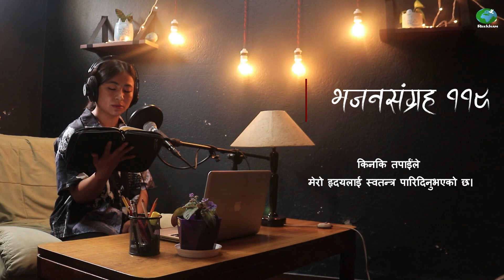Nepali Audio Bible Psalms 119.4 || नेपाली पवित्र बाइबल भजनसंग्रह ११९.४